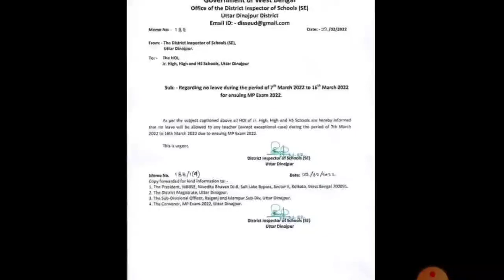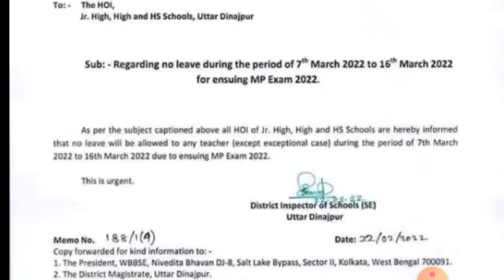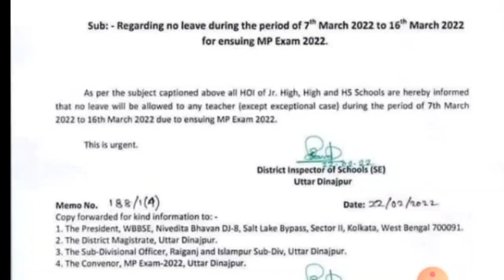7 ই মার্চ থেকে 16 ই মার্চ কোনো ছুটি পাবেন না শিক্ষক ও সরকারি কর্মীরা